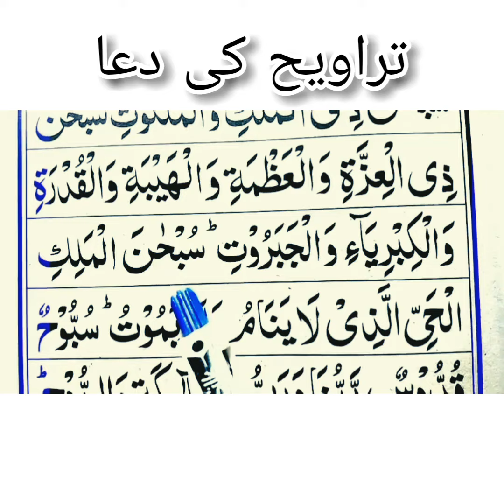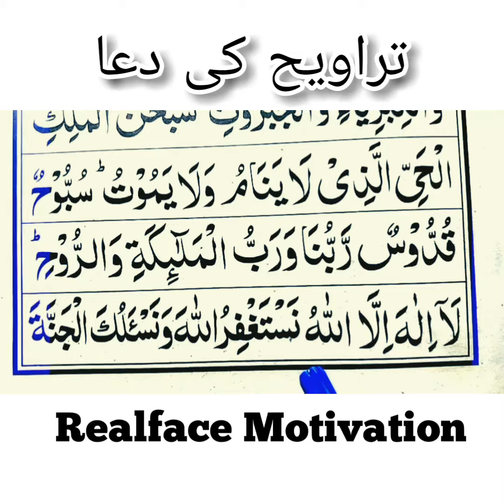Taraveh ki dua || Dua e taraveh || تراویح کی دعا Ramzan ki taraveh || tarabeh dua 2022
____Taraveh ki Dua _______

dua e tareveh
dua e tarabeh
ramzan tarabeh
ramzan taraveh
tasbeh taraveh
taraveh ki namaz
taraveh ki dua